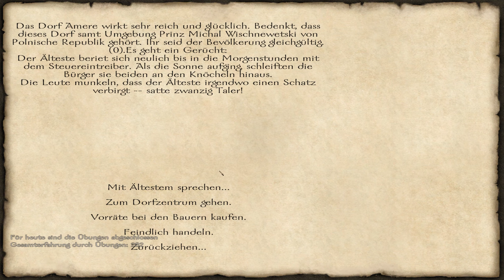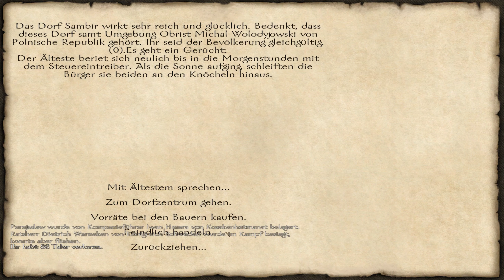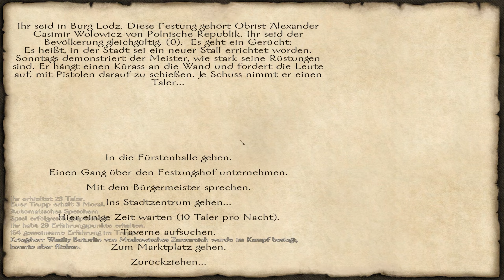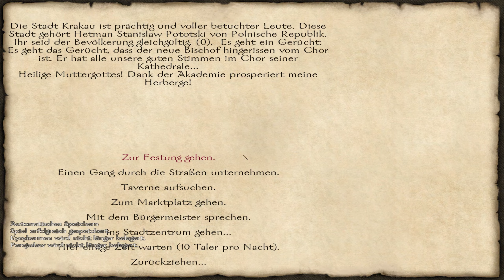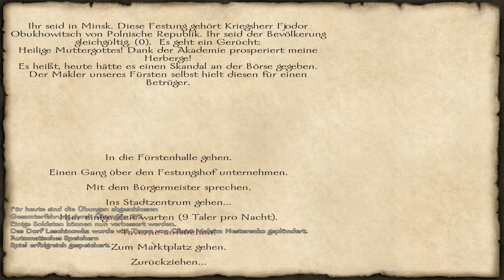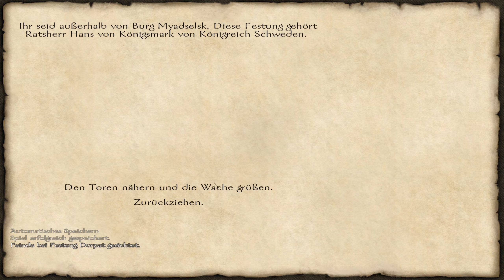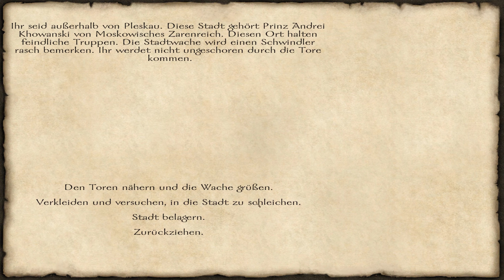Mount and Blade mit Feuer und Schwert #21 [Sehr Schwer]